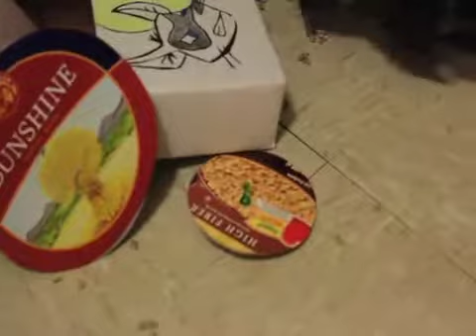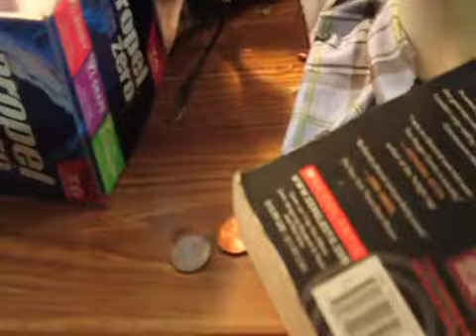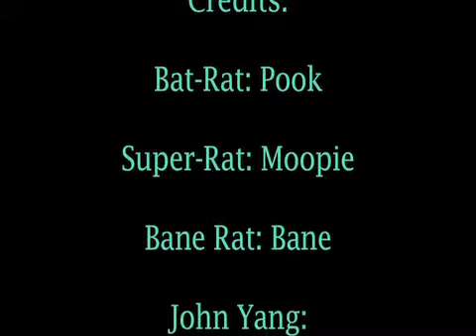Little Super Heroes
These three little rat dudes become super heroes over one night. The epic tell they leave behind, one must see.